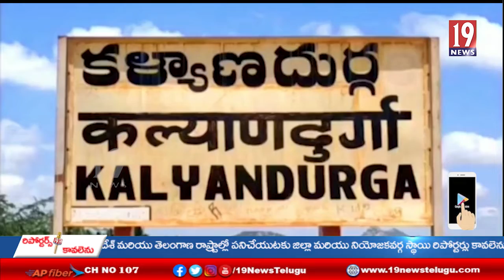ఏపీ ప్రభుత్వం మూడు రాజధానులు చట్టం ఉపసంహరణ పై టిడిపి సంబరాలు